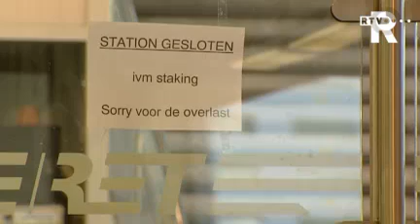TV Rijnmond Nieuws in t kort, dinsdag 13 uur